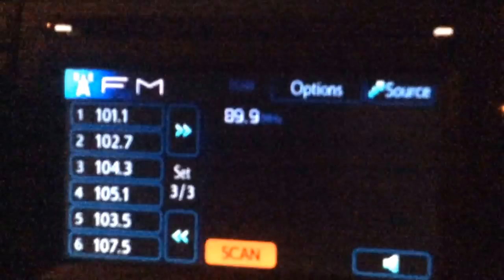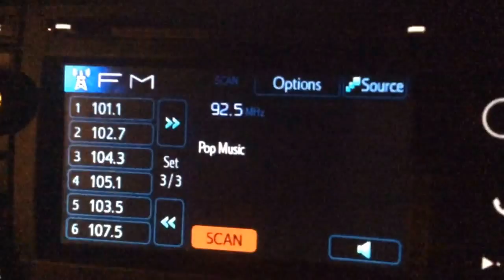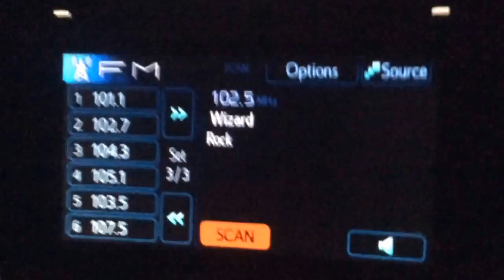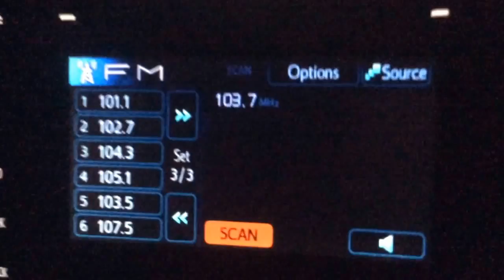Seattle/Tacoma local FM radio stations September 19, 2016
Taken on Monday, September 19, 2016 around 7:55pm on Interstate 5 southbound between Spokane St. Viaduct (exit 163) and Marginal Way/Boeing Access Road (exit 158) in the Greater Duwamish area of south Seattle, Washington.
88.1 KWOA (Christian contemporary) Ocean Park
88.5 KPLU (public radio) Tacoma
89.1 K206DM (religious) Bremerton (translator of KAWZ 88.9 FM Twin Falls, Idaho)
89.5 KNHC (dance) Seattle
89.9 KASB (school radio) Bellevue
90.3 KEXP (public radio) Seattle
90.9 KVTI (public radio) Tacoma
91.1 KROH (religious) Port Townsend
91.3 KBCS (variety) Bellevue
91.7 KYFQ (religious) Tacoma
92.1 K221FR (public radio) West Seattle (translator of KPLU)
92.5 KQMV (top 40) Bellevue
93.3 KPWK (top 40) Seattle
93.7 KLSY (Spanish Christian) Montesano
94.1 KMPS (country) Seattle
94.5 K223BU (top 40) White Center (translator of KMIH 89.9 Mercer Island)
94.9 KUOW (public radio) Seattle
95.7 KJR-FM (classic hits) Seattle
96.1 KXXO (adult contemporary) Olympia
96.5 KJAQ (adult hits) Seattle
96.9 KYYO (country) McCleary
97.3 KIRO-FM (news/talk) Tacoma
97.7 KOMO-FM (news/talk) Oakville
98.1 KING-FM (classical) Seattle (skipped)
98.5 KNBQ (other) Central Park
98.9 KVRQ (80's rock) Seattle
99.3 KDDS (regional Mexican) Elma
99.9 KISW (rock) Seattle
100.3 CKKQ (rock) Victoria, British Columbia, Canada
100.7 KKWF (country) Seattle
101.5 KPLZ (hot AC) Seattle (skipped)
102.5 KZOK (classic rock) Seattle
102.9 KFOO (alternative) Centralia
103.7 KHTP (rhythmic oldies) Tacoma
104.5 KLSW (Christian contemporary) Covington
105.3 KCMS (Christian contemporary) Edmonds
106.1 KBKS (hot AC) Tacoma
106.5 K293AY (Christian contemporary) Enumclaw (translator of KQXI 91.5 Granite Falls)
106.9 KRWM (adult contemporary) Bremerton
107.7 KNDD (alternative) Seattle